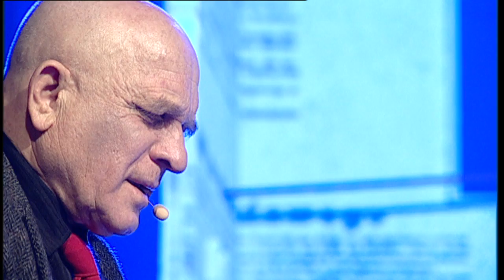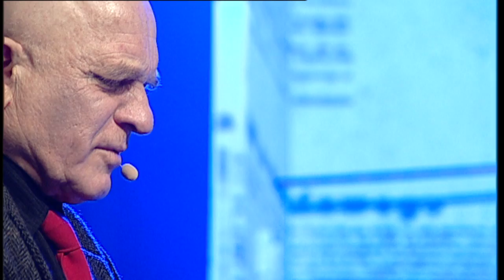ROZMOWA Z JAKUBEM BERMANEM